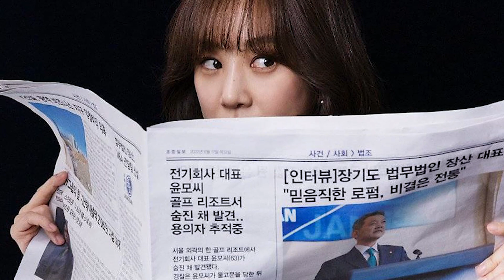Jung Ryeo Won In Talks for a New Drama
Jung Ryeo Won may be starring in a new drama!

On July 19, Jung Ryeo Won’s agency H& Entertainment shared that the actress has received an offer to star in producing director (PD) Ahn Pan Seok’s new drama “Graduation” (tentative title) and is currently reviewing the offer.